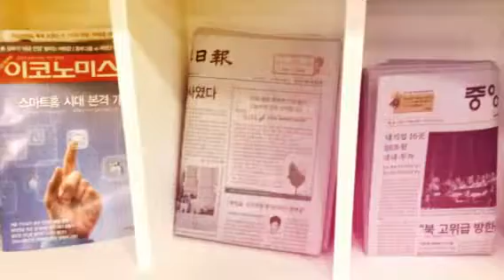함성스터디 위메이크 (Created